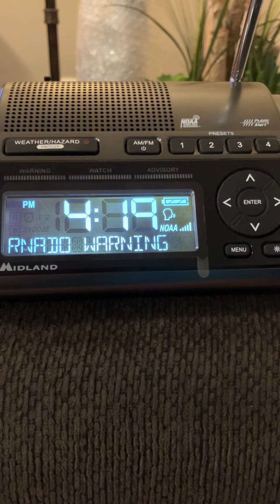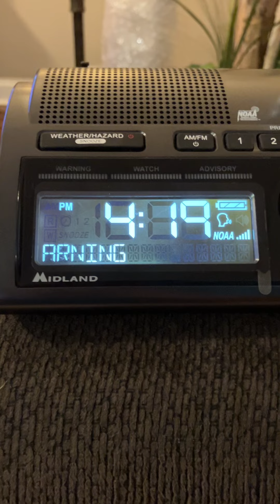Tornado Warning (EAS #559)